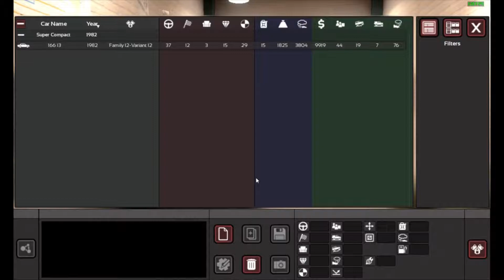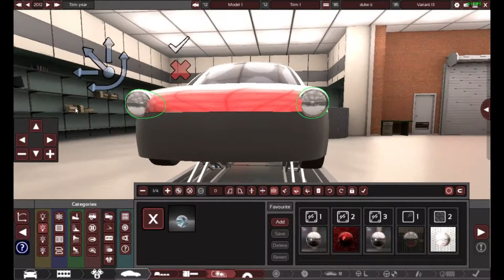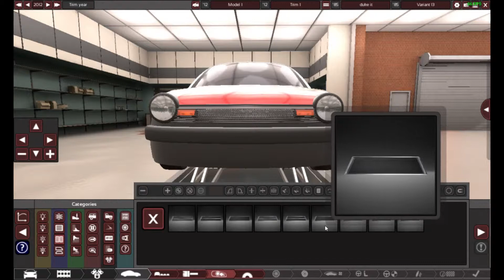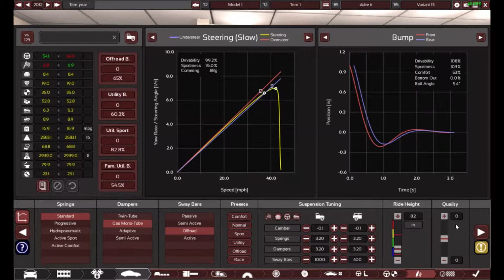The Weird Car - BeamNG Drive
build a car in Automation - The Car Company Tycoon Game and drive it in BeamNG.drive.

Automation - The Car Company Tycoon Game, BeamNG.drive